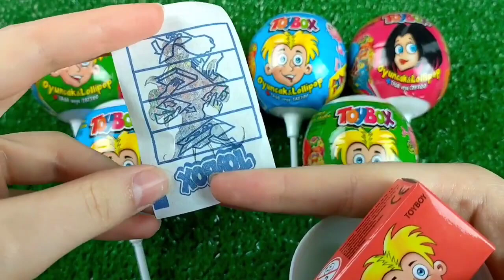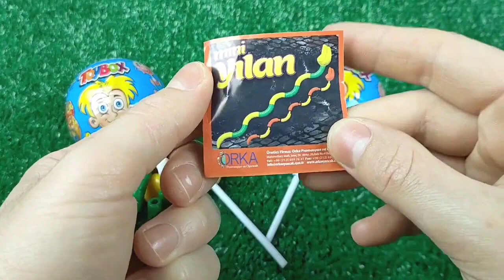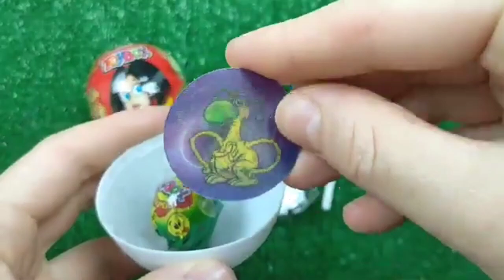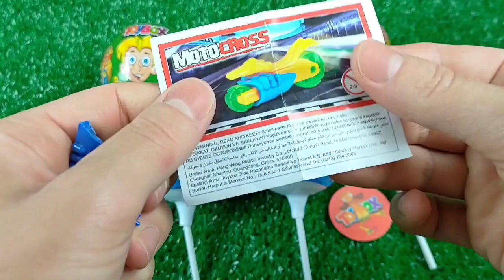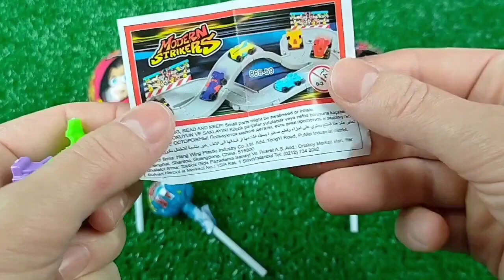ASMR BLACK Candy ENOKI MUSHROOMS BABY OCTOPUS TRUFFLE BLACK BEAN NOODLES 짜장불닭팽이버섯 트러플짜파게티 먹 MUKBANG